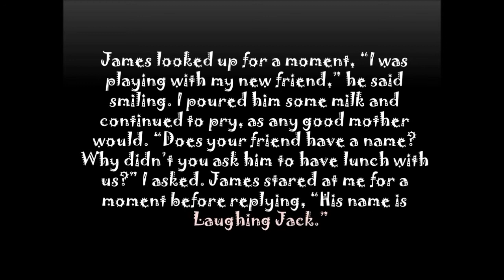✘●●Laughing Jack Creepypasta Pendant Series #1●●✘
✘●●σρєη ρυя∂у ρωєαѕє ωιтн α ¢нєяяу σηтσρ●●✘
Hello my little kittens, and welcome to the first of my creepypasta series, I'm going to be making detailed pendants from the world where nightmares dwell! Feel free to request any of the pasta monsters you know!

I do indeed have a facebook fan page in which I post sneak peak photos and different things so feel free to come by and like it I would very much appreciate it!

All story quotes belong to the respectful author!